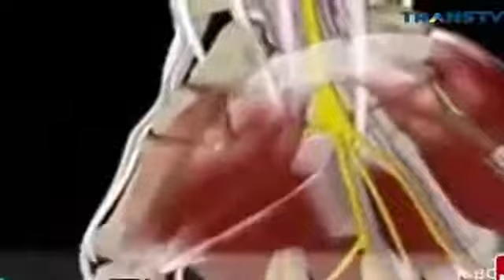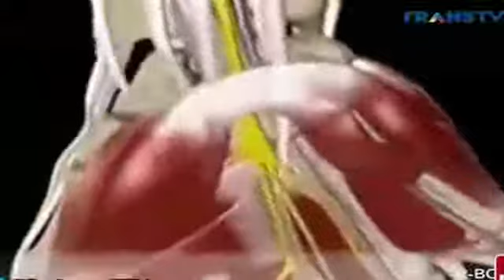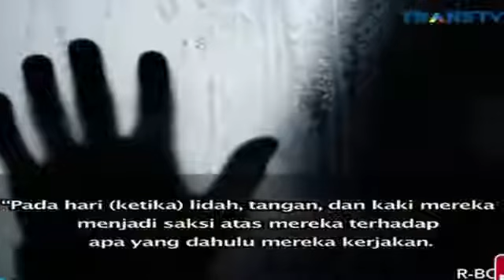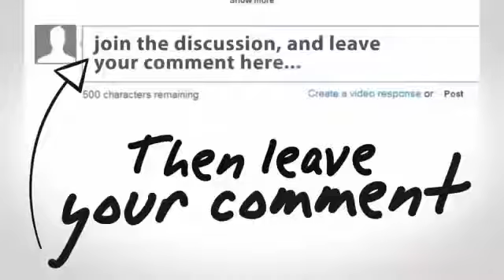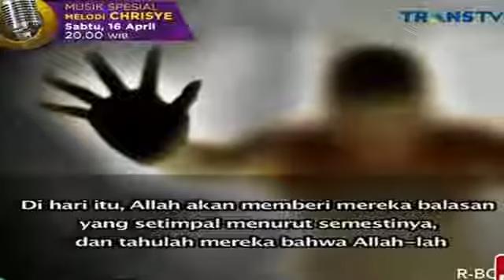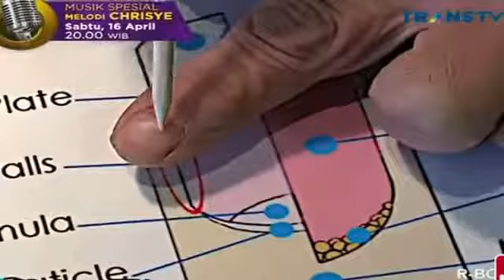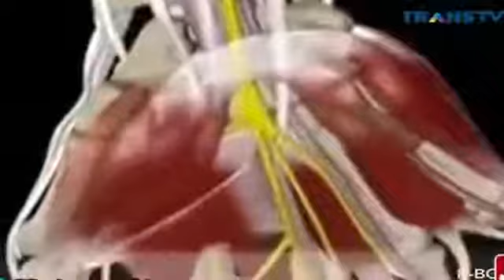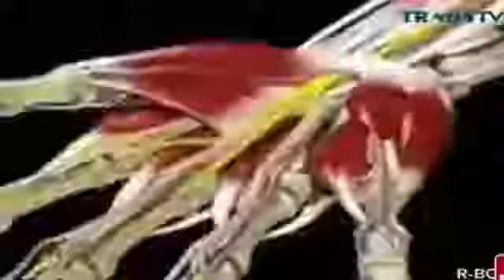RAHASIA TELAPAK TANGAN MANUSIA ~ Berita Islami Masa Kini 14 April 2016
RAHASIA TELAPAK TANGAN MANUSIA ~ Berita Islami Masa Kini 14 April 2016 Berita Islami Masa Kini Trans TV,Berita Islam Masa Kini 2016,Berita Islami .

Para Pemain Sepakbola Dunia Penghafal ALQURAN ~ Berita Islami Masa Kini 14 April 2016 Berita Islami Masa Kini Trans TV,Berita Islam Masa Kini 2016 .

Rahasia Tangan Manusia - Berita Islami Masa Kini Transtv Terbaru 12 April 2016 Rahasia Tangan Manusia - Berita Islami Masa Kini Transtv Terbaru 12 April .

Subhanallah, Ternyata Mata Manusia Bisa Untuk Meramal @Berita Islami Masa Kini Soal ramal meramal, sebenarnya tidak harus dilakukan khusus oleh orang .